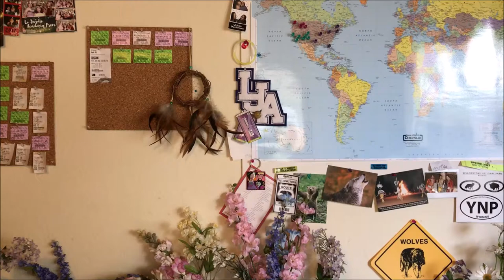NATIVE AMERICAN CREATION STORY; PIT TRIBES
NATIVE AMERICAN CREATION STORY
FROM THE PIT TRIBES
TOLD BY JAIME DE ANGULO

FROM THE BOOK- 'THE TELLING OF THE WORLD'
EDITED BY W.S. PENN

PS. IGNORE MY SCREWED UP MAKEUP
I THOUGHT IT LOOKED GOOD
IM STILL LEARNING

instillness" written and performed by Kevin Reams, winner 2009 Flute Portal Native American style flute competition. Native American style flutes made by JP Gomez of Heartsong flutes.